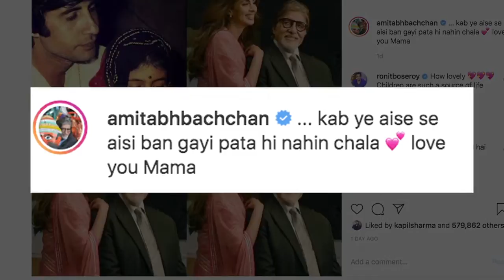Amitabh ने बेटी Shweta के लिए लिखा इमोशनल नोट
मेगास्टार अमिताभ बच्चन की बेटी श्वेता बच्च्न नंदा ने हाल ही में अपने कपड़ों के लेबल एमएक्सएस के पहले शो को आयोजित किया, जिसके चलते उनके पिता व दिग्गज अभिनेता अमिताभ काफी भावुक हो गए। उन्होंने रविवार को इंस्टाग्राम पर अपनी बेटी के लिए  इमोशनल नोट, "कब ये ऐसे ही ऐसी बन गई पता ही नहीं चला..लव यू मामा।" अमिताभ ने इसके साथ तस्वीरों का एक कोलाज साझा किया है जिसमें वह श्वेता संग नजर आ रहे हैं। बिग बी ने इसके साथ ही फैशन शो से श्वेता की कुछ तस्वीरें साझा की हैं जिसमें उनकी आंखों में पानी नजर आ रहा है। श्वेता फैशन शो में एक डेनिम जैकेट पहनकर आई थीं, जिसमें उनके पिता की तस्वीर बनी हुई थी। श्वेता डिजाइनर मोनिशा जयसिंह संग एमएक्सएस को संभालती हैं।